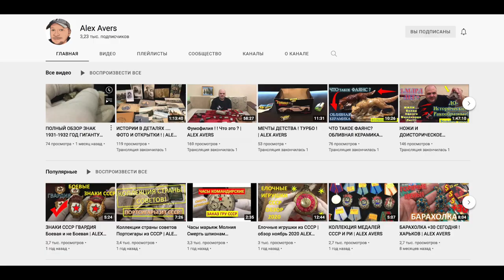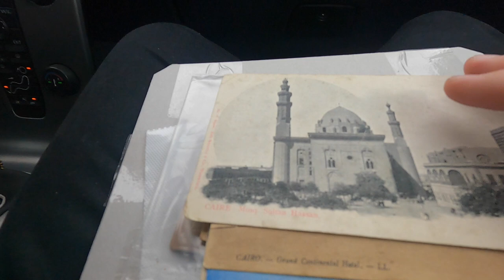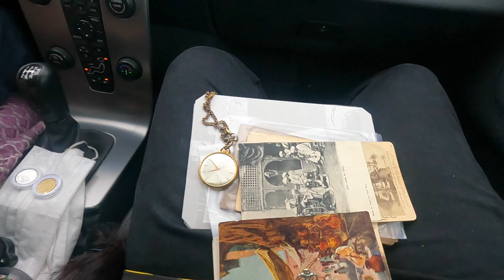Фартовый коллекционер покупки с барахолки до войны!